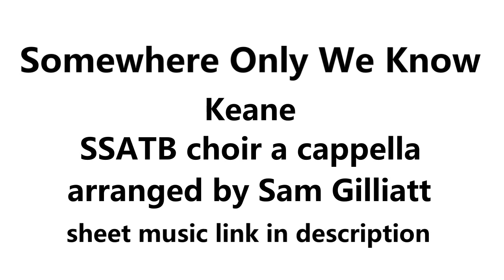Somewhere Only We Know - Keane (arranged for SSATB choir a cappella by Sam Gilliatt)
Song: Somewhere Only We Know
Artist: Keane
Songwriters: Tim Rice-Oxley, Tom Chaplin, Richard Hughes
Arranger: Sam Gilliatt